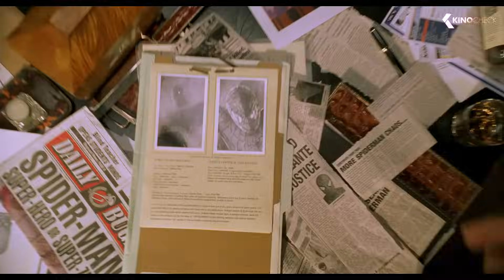SPIDER-MAN 2 Trailer (2004)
Peter Parker can't seem to catch any kind of break. Being Spider-Man has brought him nothing but problems as far as his personal life is concerned. Not only that, Mary Jane Watson is engaged to astronaut John Jameson, and Peter may lose her forever. Things are so bad for him that he is pushed past his breaking point, so he decides that he doesn't want to be a super hero anymore, until a freak accident transforms Dr. Otto Octavius into Dr. Octopus, a super-villain with four metal tentacles protruding from his torso. Peter realizes that only Spider-Man can stop him but, of course, problems arise. Mary Jane gets caught in the middle, and Harry Osborn, who still blames the web-slinger for the death of his father Norman Osborn, also the Green Goblin, wants him dead. Spider-Man will have to push himself past his limits if he's going to survive.

Spider-Man 2 (2004) is the new action movie starring Tobey Maguire, Kirsten Dunst and James Franco.